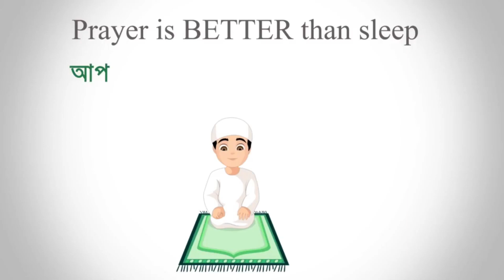জংলি বাবাকে নিয়ে ভূঁইয়া নেওয়ার চ্যালেঞ্জ😱অস্থির বিনোদন || Garena Free Fire Noob Prank FIght2Kill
2017
BROWSE GAME

2017
BROWSE GAME

2017
BROWSE GAME

2017
BROWSE GAME